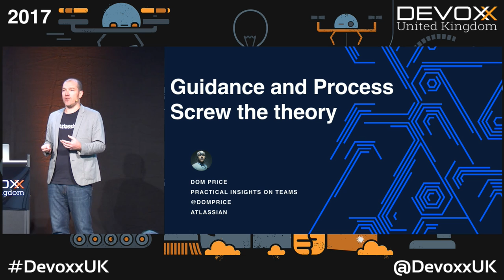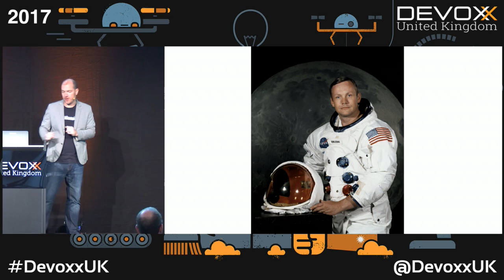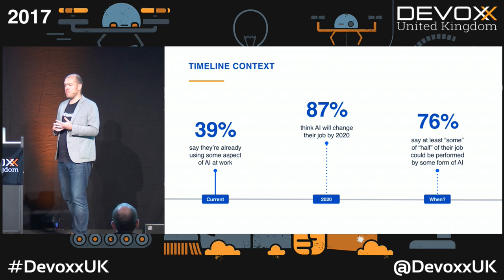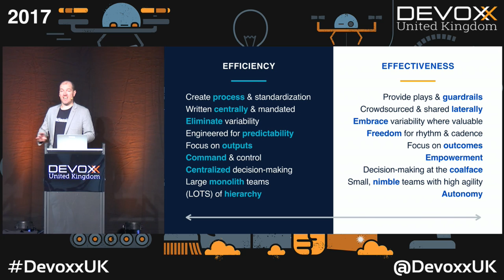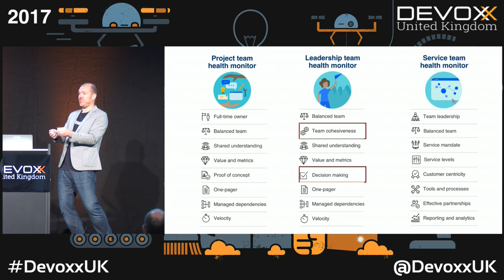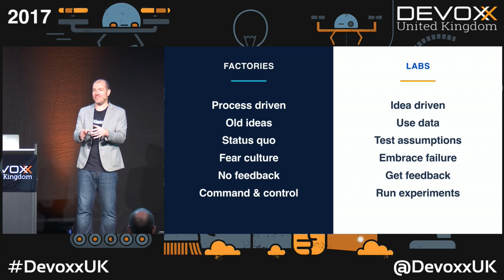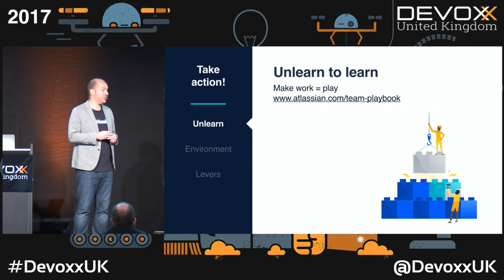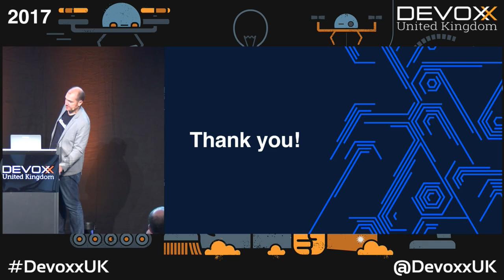Less process, more practice by Dominic Price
Complex problem require strong teams to address them. But many teams are globally distributed, diverse in their nature, and way harder to manage than individuals. Atlassian is one of those work environments. We wanted to harness the power of these diverse teams, and resist the temptation to add layers of bureaucracy, process, and compliance regimes to make every team member act the same.

We gave birth to the Atlassian Playbook. A set of principles, patterns (our view of healthy teams) and plays (what those teams do to be healthy), that enable us to retain autonomy, provide teams with freedom to operate in their environment, drive continual improvement, eliminate management by committee, and to ultimately provide our teams with the techniques to be efficient AND effective.

This talk will teach you how to utilize the playbook at your company so you can drive efficiency and effectiveness in your organization without adding endless policy, procedures, or mind-numbing politics that slow down your org.

Dominic Price
Head of R&D and Work Futurist at Atlassian. I've worked in Deloitte (UK and Australia), Global Gaming, and now 4 years at Atlassian running Program Management, Innovation and building a culture of excellence in delivery and execution.